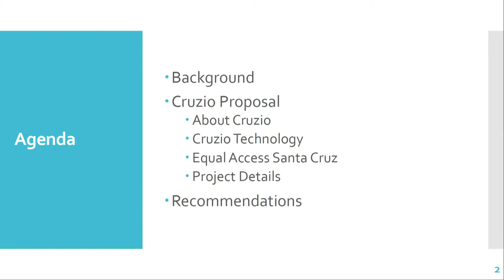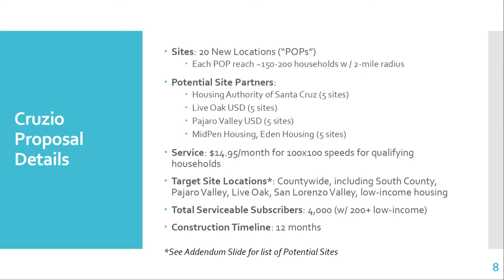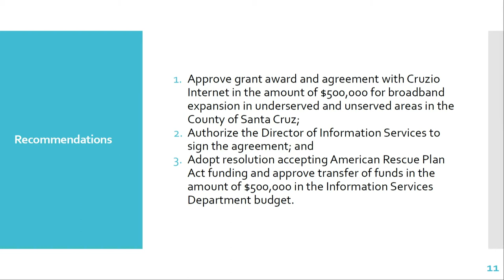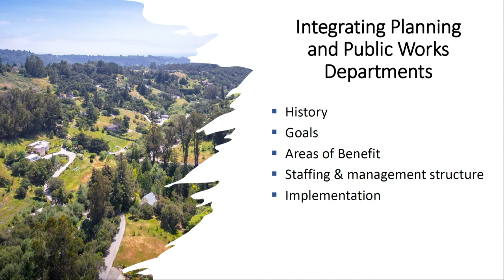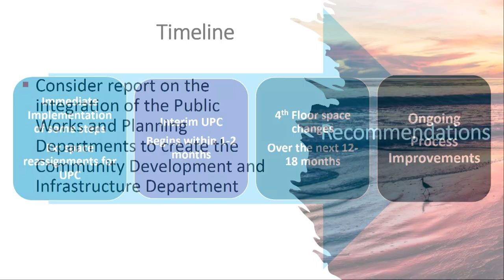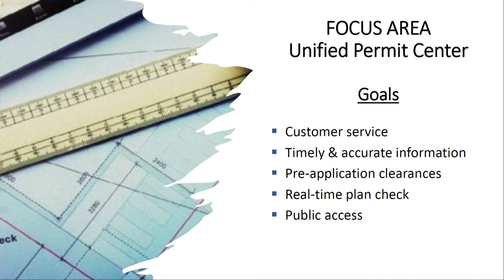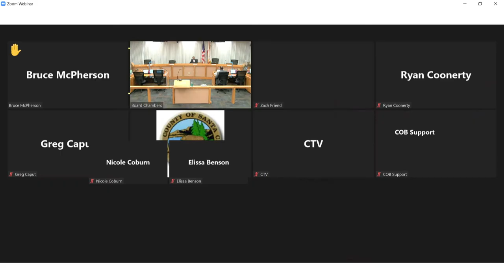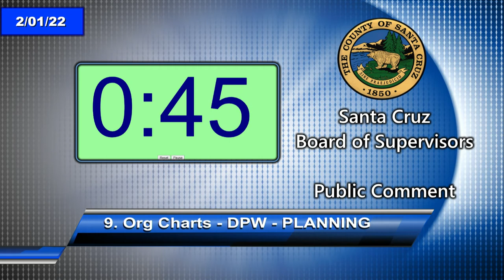Santa Cruz Board of Supervisors 2/1/2022